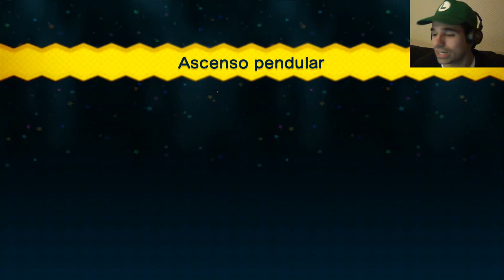New Super Luigi U | Senda Superestrella 2 | Nintendo Wii U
▼▼▼▼▼▼ más info ▼▼▼▼▼▼

Subo varias series de juegos de Wii U, PS3 y PC. También subo Vlogs de crítica, de humor y tutoriales y guías.